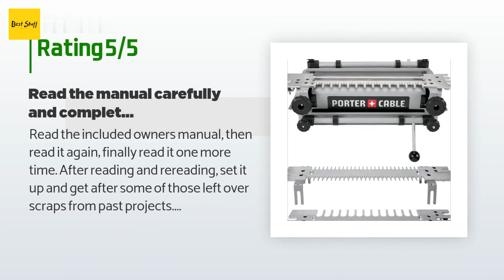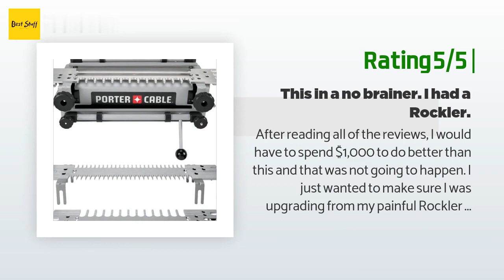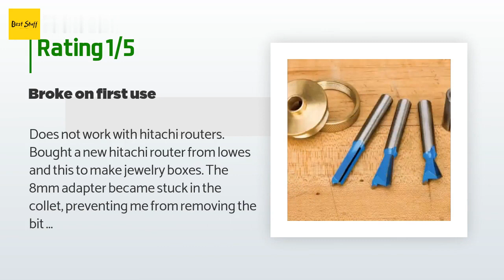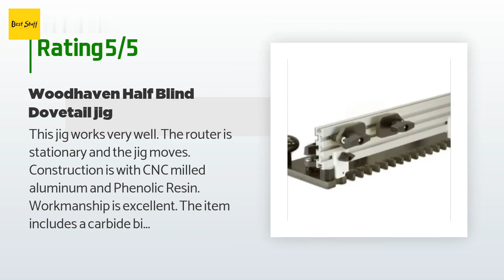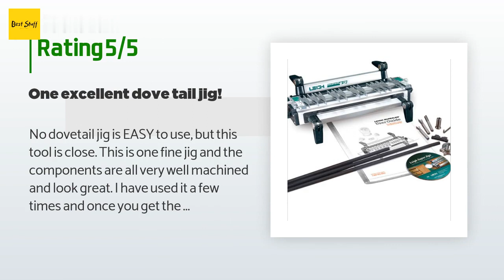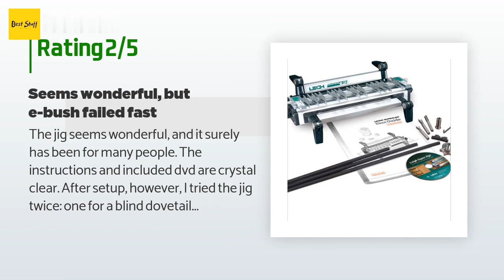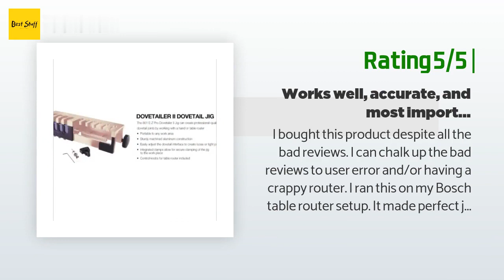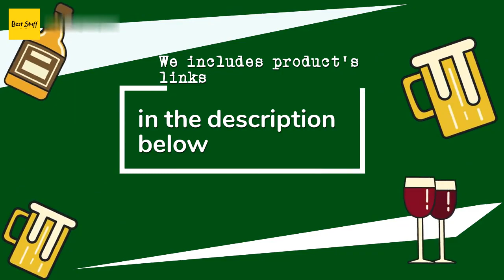Dovetail Jigs 2020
1 - Porter Cable 4216 Super:
✅ Amazon US
🌏 Amazon International

2 - Rockler Complete:
✅ Amazon US
🌏 Amazon International

3 - Leigh D 4 R Pro:
✅ Amazon US
🌏 Amazon International

4 - Woodhaven 7660:
✅ Amazon US
🌏 Amazon International

5 - Leigh Super 12:
✅ Amazon US
🌏 Amazon International

6 - General Tools 861 Pro:
✅ Amazon US
🌏 Amazon International